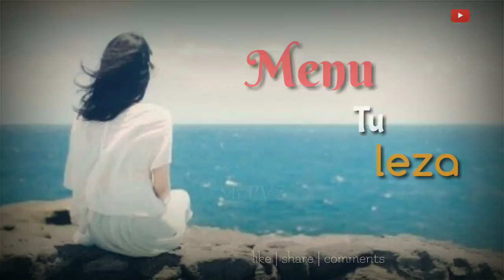Menu Tu Leza Kithe door Mereya haniyan new heartless badshah whatsapp status